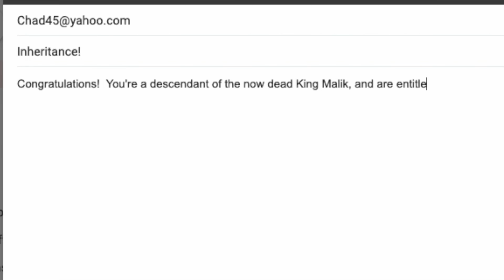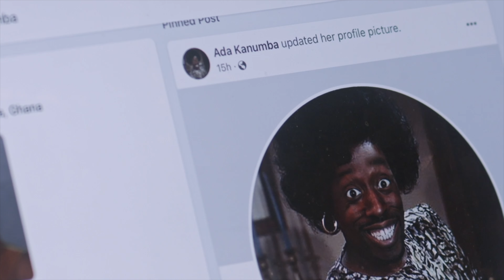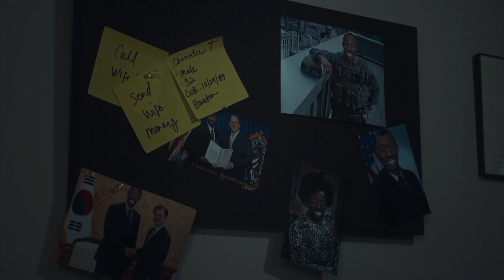When The African Scammer Calls You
ft.  @Baffmasta  &  @ChineduOgu

written by @Baffmasta x G Becton
Directed by  @abattlescene    x   @Baffmasta
Filmed by  @TellemQShotYou
Gaffer: @reecemoffett
Editor:  @Baffmasta x @puglifecomedy
Set design: @girlnamedmimi
Audio: G Becton
Production Assistant:  @thatfilmgirl
Colorist:  @directorjdyer  & @AjKellyProductions